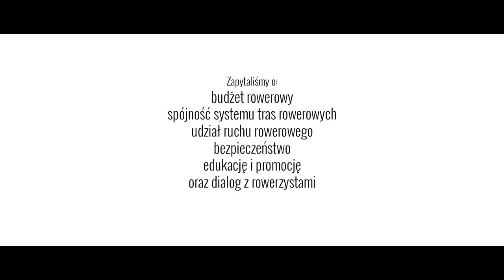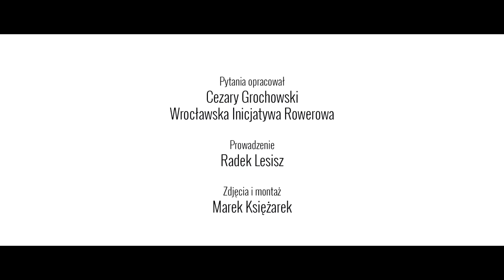Rowerowe rozmowy - Mirosława Stachowiak-Różecka